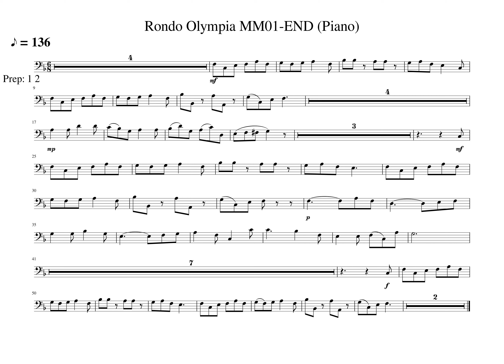MM01 END Olympia Piano Tempo 136